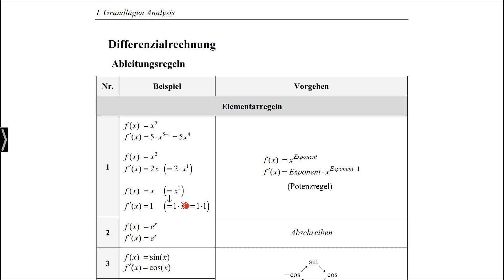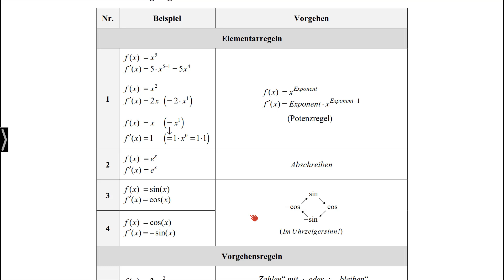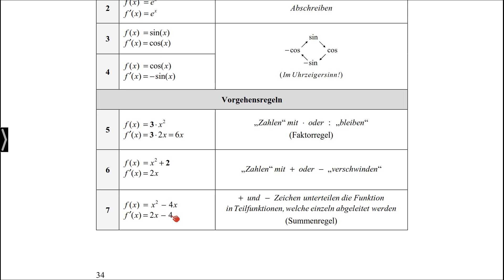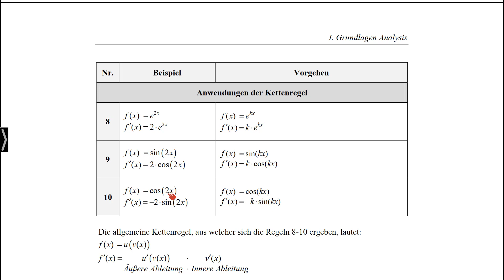Abiturvorbereitung Mathematik: Analysis - Ableitungsregeln - Stefan Rosner